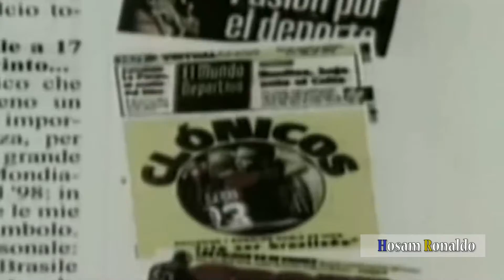Ronaldo Fenomeno Song ● Ultimate Edition